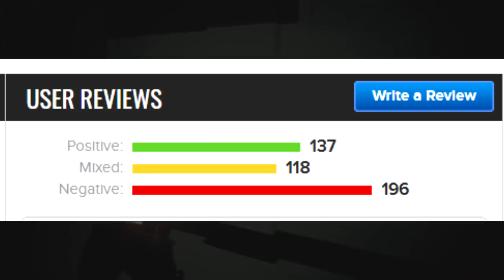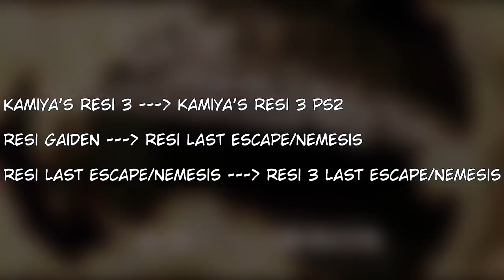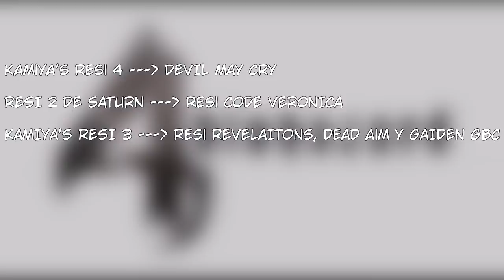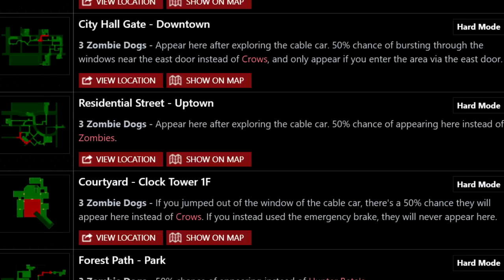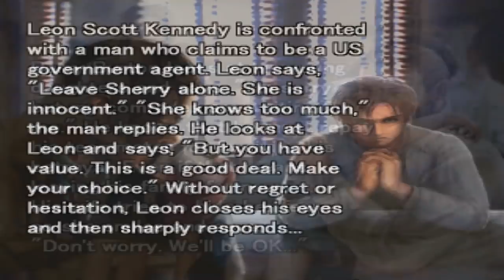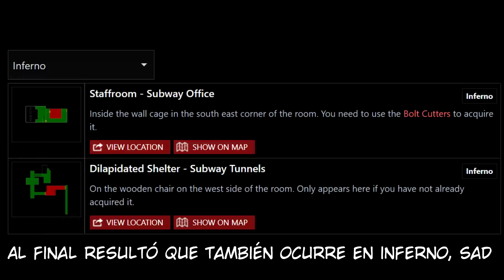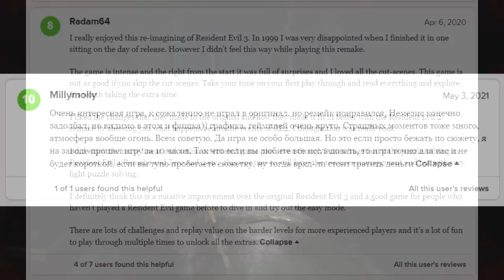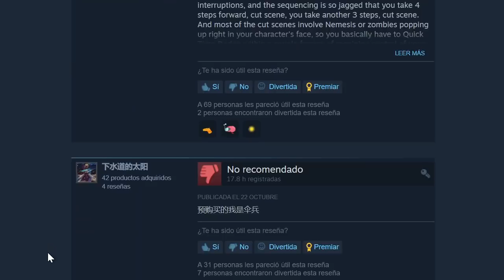Como NO Hacer un REMAKE con RESIDENT EVIL 3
Resident Evil 3 Remake fue uno de los peores juegos del año, aquí te vengo a explicar por qué

..:: MÁS CONTENIDO ::..

El footage mostrado es una combinación de gameplays míos y de otros canales de youtube, más concretamente World of Longplays, Gamer's Little Playground, smallvillecs
 y Longplay Archive.